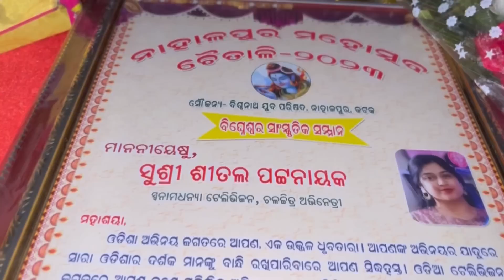NAHALPUR MAHOTSAV VLOG 🤩 || SHEEVLOGS || SHEELOVE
Check out Mamaearth's amazing Glow Serum Foundation